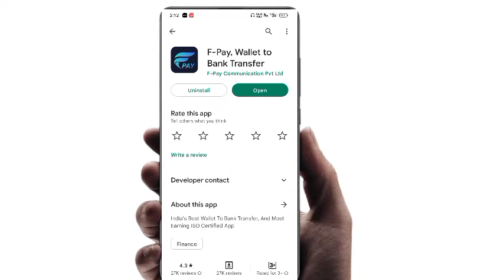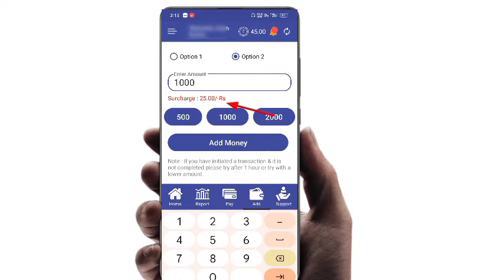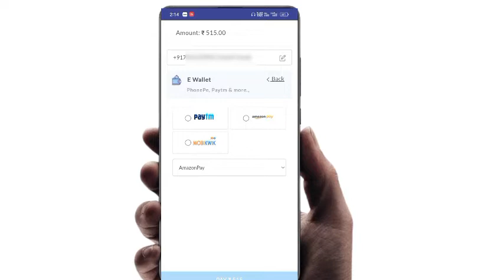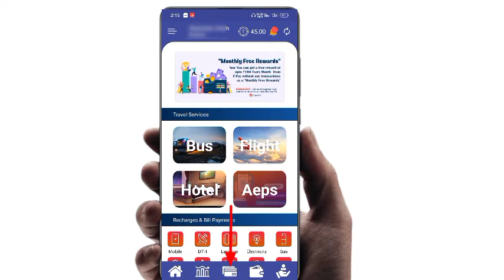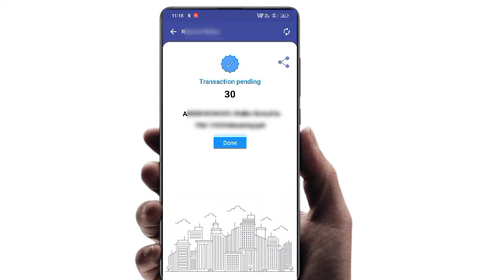Amazon Pay Wallet Money Transfer To Bank Account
mazon wallet money to bank account
amazon wallet to bank account,amazon pay balance transfer
amazon pay wallet to bank